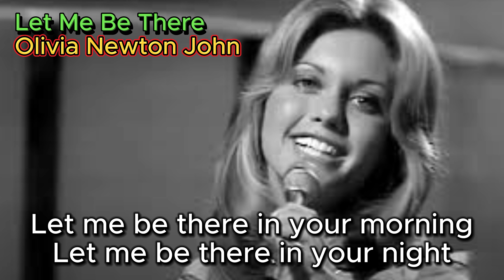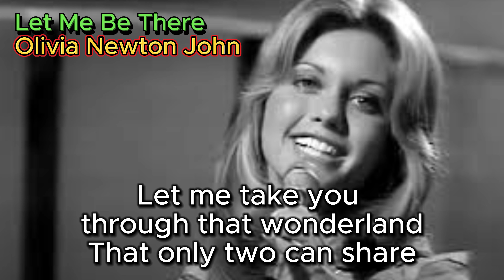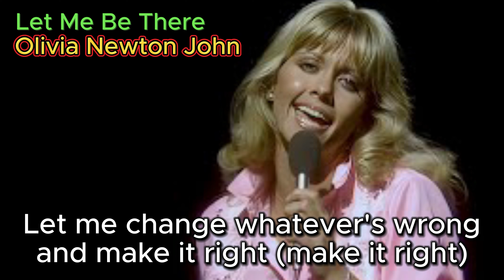Let Me Be There - Olivia Newton John (with lyrics and photos)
Let Me Be There is a classic song released by Olivia Newton-John in 1973 and one of the iconic works of her musical career. The charm of this song lies in its refreshing and warm vocals, combined with a country-style melody. Olivia's clear and pure voice has the power to soothe listeners and bring them a sense of comfort. Additionally, the harmonious backing vocals and rhythmic bass line give the song a lively energy, creating a cheerful and enjoyable atmosphere. The lyrics convey a theme of standing by someone's side and being a source of support at any time, delivering a universal and heartwarming message. This song not only contributed to Olivia's international success but also won a Grammy Award, making it a beloved work cherished by many.